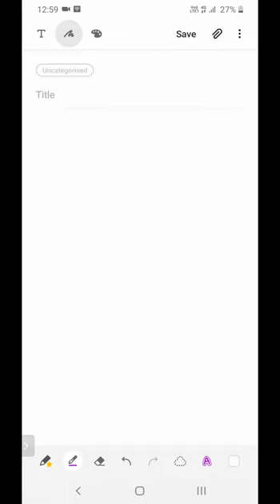TCS XII Bio